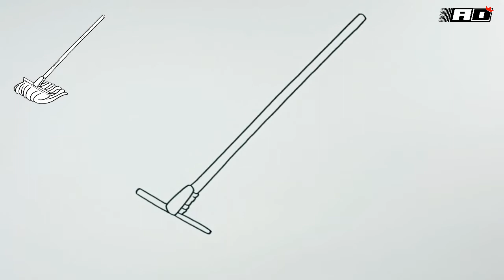How to draw Mop